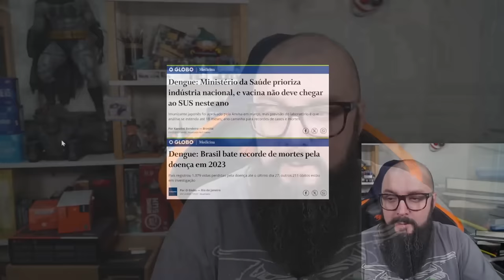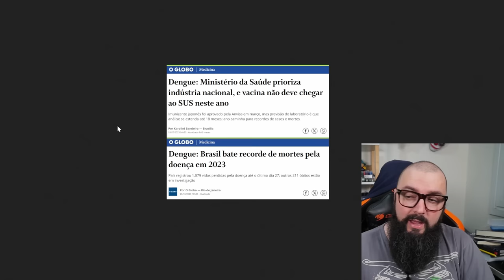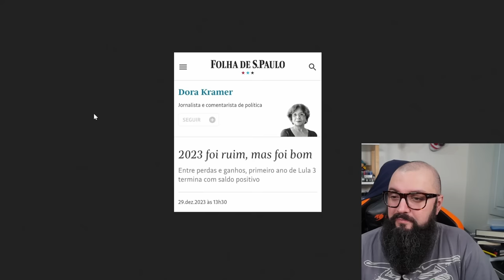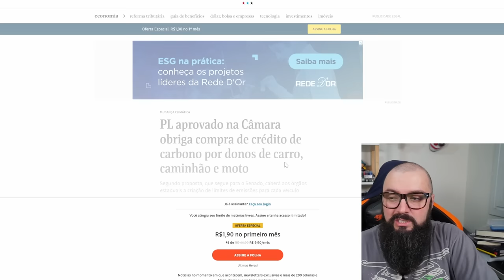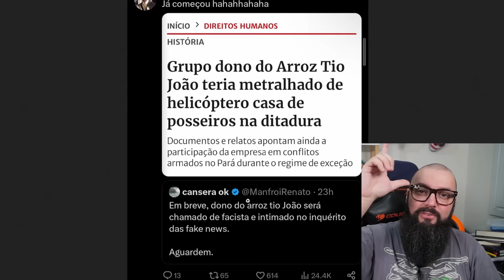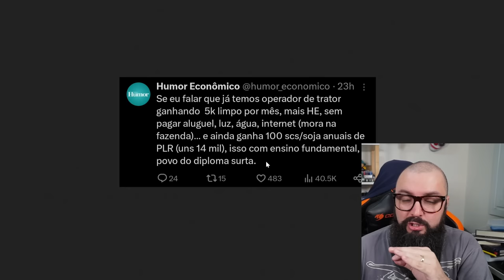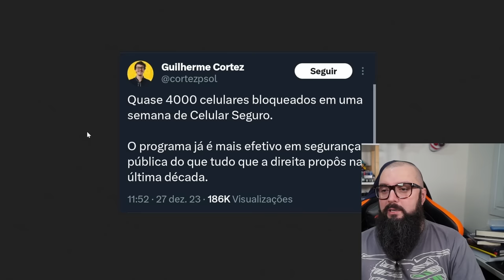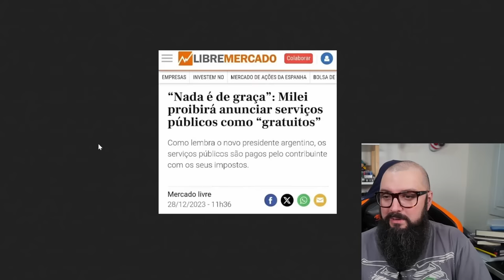Fazuelly News #51 - 2024 vai ser "Despior"